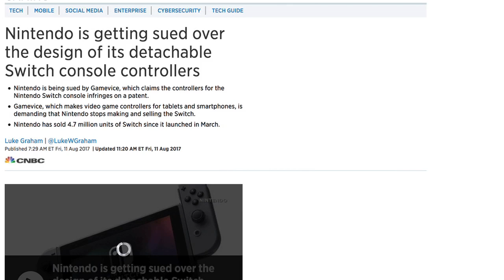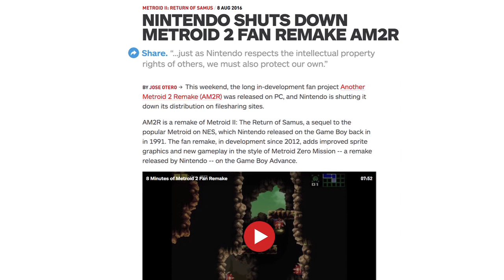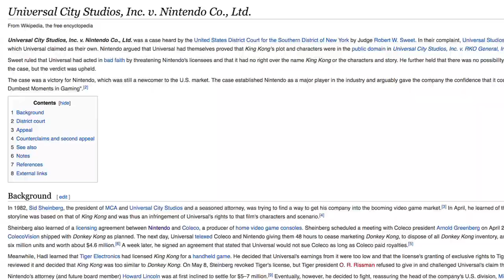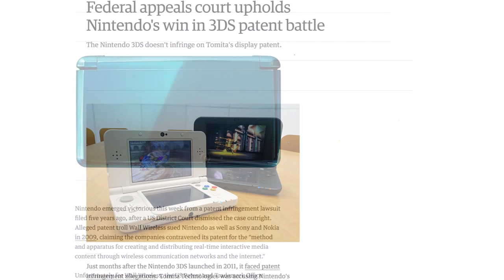Nintendo Being Sued!? Switch VS Gamevice Wikipad Legal Battle! - Lawsuit Analysis - FUgameCrue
A legal analysis from somebody who knows very little about patents. Nintendo is being sued for the Joy Cons resembling the Gamevice's Wikipad for tablets and mobile devices. Who will win?